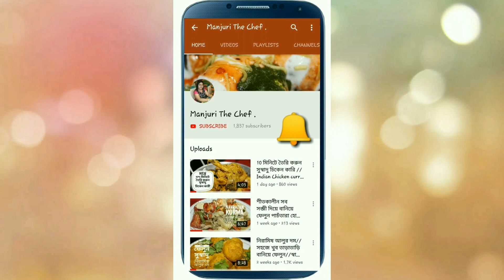নাস্তায় ডিমটোস্ট তো খেয়েই থাকেন এবার বাংলাদেশী এই ডিম পাউরুটির রেসিপি টা বানিয়ে দেখুন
Bangladeshi Recipe..Egg Bread Recipe...
বাড়িতে বানান আমি দাবি করে বলছি সবার ভালো লাগবেই এই নতুন ধরনের ডিম পাউরুটি...
ধন্যবাদ 🙏